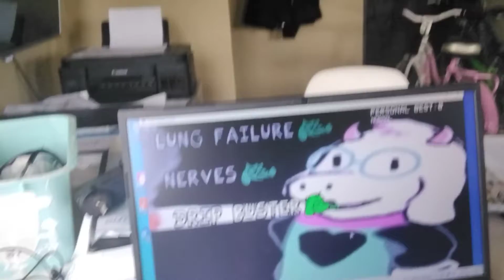jugando banana night tonto (sin miniatura me da flojerar)